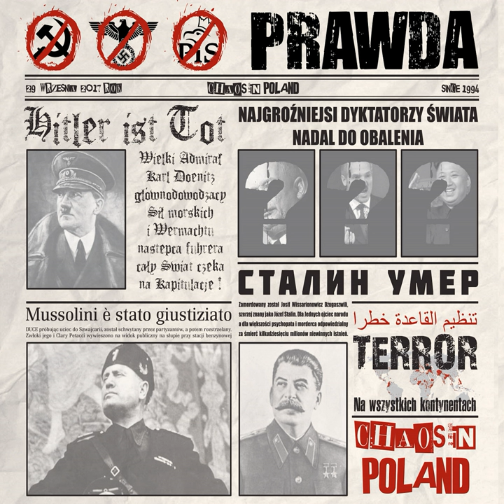Honor i krew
Honor i krew · Prawda

Chaos in Poland

Composer: Sławomir Świdurski
Lyricist: Sławomir Świdurski